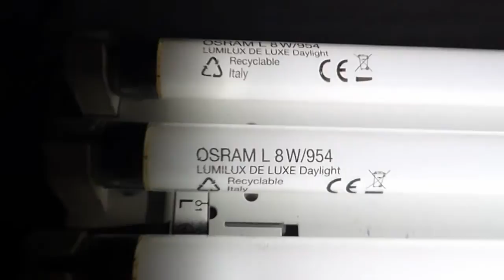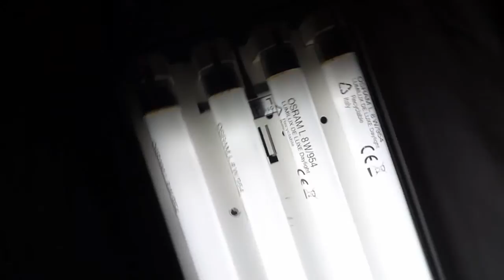Świetlówki Osram 8W Lumilux De Luxe - fluorescent tubes Osram T5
Świetlówka Osram 8W T5 954 Lumilux De Luxe